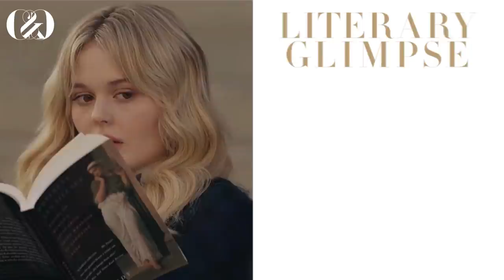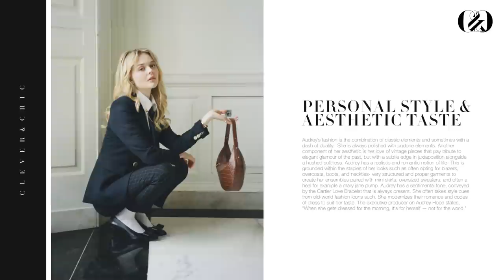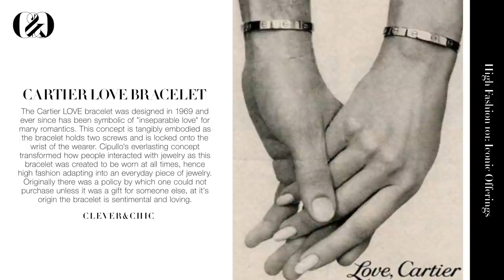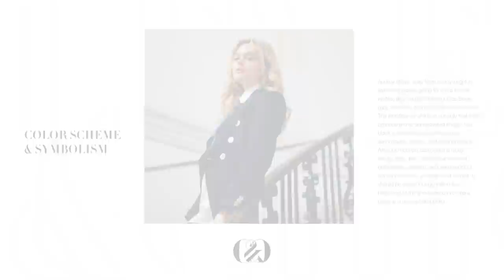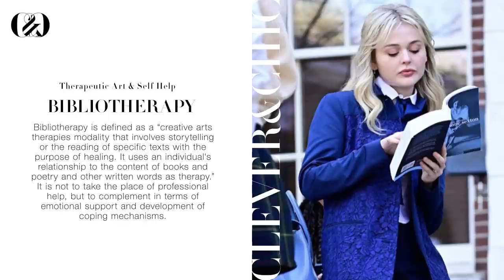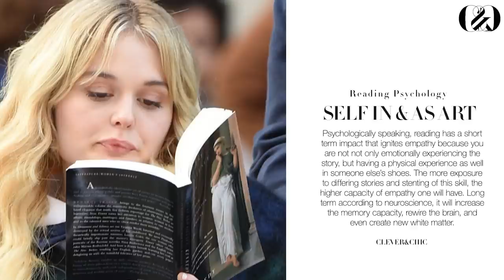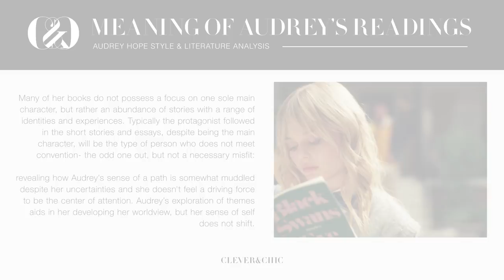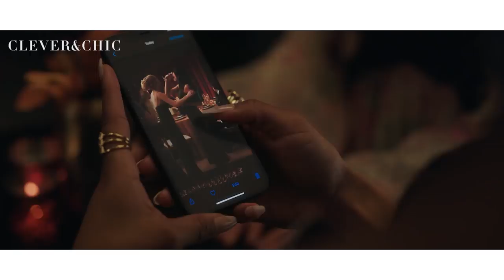Audrey Hope Style, Mind, & Literature Analysis | Gossip Girl Reboot (2021) Fashion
In this video, I will be doing a style, character, and literature analysis of Audrey Hope from Gossip Girl (2021). I will be going over her personal style, aesthetic overview, penchant for the finer things in life, and how she fashions her outer/inner life. Her wardrobe is an honest representation of herself tangibly conveyed not only within image preferences, but it is also reflective of her state of mind through a preppy, refined, and chic lens. I'll be breaking down the symbolism of her wardrobe in relation to her emotions and life's events. With an appreciation for the classics and a contemporary taste, she’s an avid reader who relishes feminist theory and is very outspoken despite her soft or icy conduct. Because of this, we will also be taking a literary glimpse into the mind in hand with the psychological impact her readings have on her.

Audrey’s novels of choice explore a range of topics such as womanhood, desire, and bodily autonomy to relationships, (particularly themes of affairs), scandals, and glamorous lifestyles of decades past. These novels not only provide entertainment and a moment of reverie but also aids in developing Theory of Mind along with an insight into her own life experiences. Through this, we can better understand her headspace past her cold exterior to her warm heart as she strives to navigate her glamorous life while feeling the loss of her girlhood, the demands of what it means to be a woman, wanting to explore her sexuality, and move forward in her relationships.

CONTENT:
INTRODUCTION - 0:00
PERSONAL STYLE & AESTHETIC OVERVIEW - 1:05
FASHIONING OF THE OUTER & INNER LIFE - 3:25
A LITERARY GLIMPSE INTO THE MIND - 6:16
SELF IN & AS ART - 7:52
OUTFITS & LITERATURE BREAKDOWN - 10:41
Episode 2 - 11:57
Episode 3 - 13:46
Episode 4 - 16:02
Episode 5 -17:17
CONCLUSION - 18:35